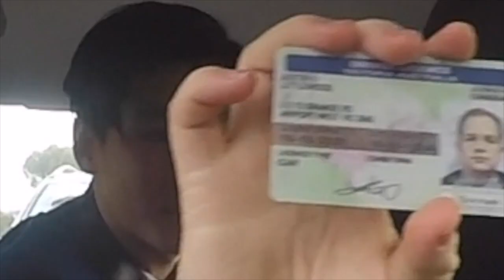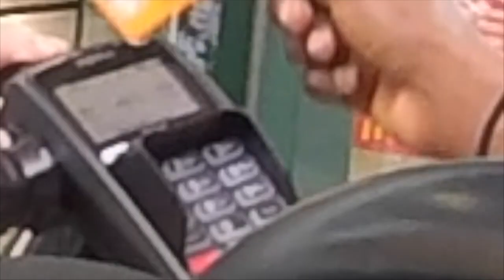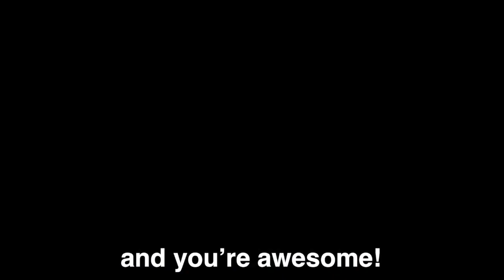Class of 2019 - Carpool Karaoke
Edited: Amanda Faltas x Aaron Panicker